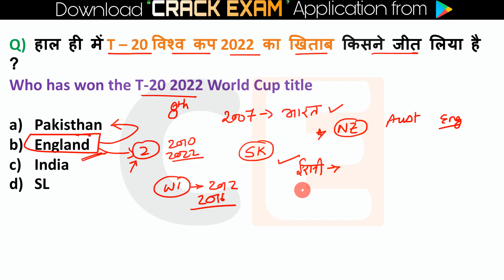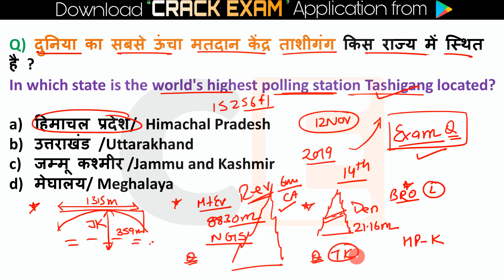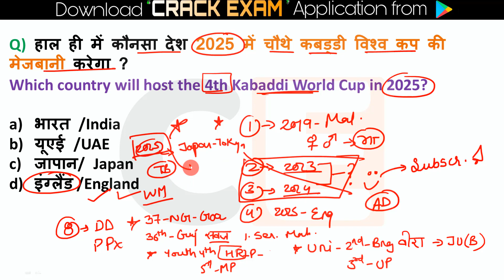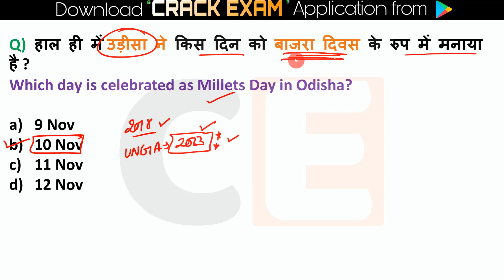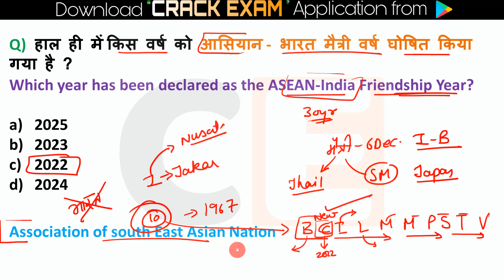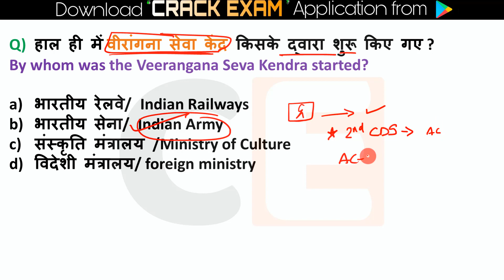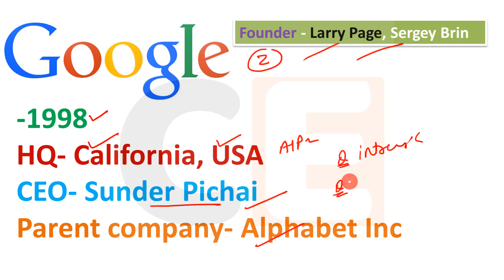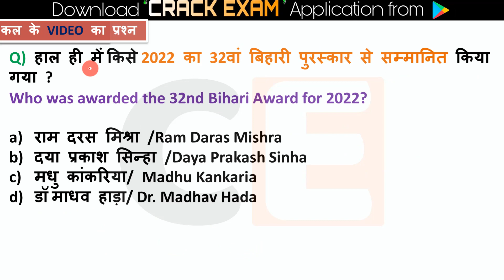14 November 2022 Current Affairs in Hindi 🇮🇳 | India & World Daily Affairs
Current Affairs 14 Nov 2022  Current Affairs Daily ,Today Current Affairs SSC, Bank , Group D, NTPC , State , Railway Exams, Ravi study iq Current Affairs 2022

Next Exam 11 Nov 2022 Current Affairs , current affairs today in hindi Next exam current affairs
 11 Nov 2022 Current Affairs|Daily Current Affairs in hindi, next dose

next exam current affaris ,11 Nov 2022next exam current affairs,